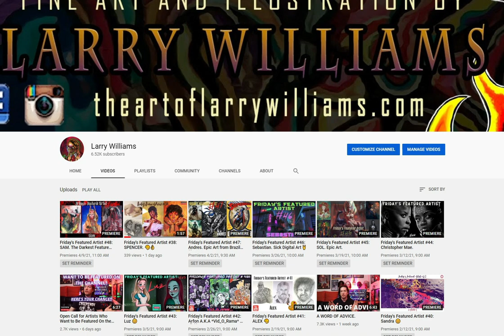Friday Feature Call Out: Follow Up/Update. 😊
An update and Follow Up to the Open Call for Featured Artists. The reply has been "Overwhelming"!, and I am doing my best to get to all of you that messaged me.

Here's how it's going to work, and how you can help this Community grow and thrive.

If you emailed me, I am working on getting back to you!! 😊

"Cold Winds in Black Forests (Prelude)" Written and performed by Larry Williams. You DO NOT have the right to use without my direct consent.